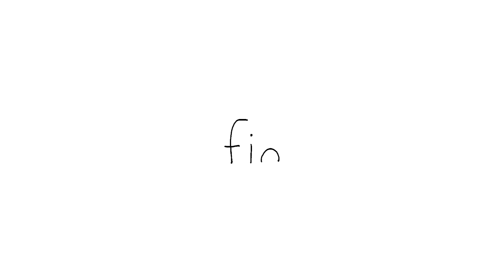All of 005ㅣ🤧Snotty Slime MasterㅣSEALOOK Compilation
00:00:08 Best Snotcicle Ever
00:00:40 Stuck with U
00:01:47 Ah..Ah..CHOO!
00:02:47 Doppelgänger
00:03:12 It's Freezing Cold
00:04:11 Touchy-Feely
00:05:37 Emotional Support Seal
00:06:23 Aurora & Chill